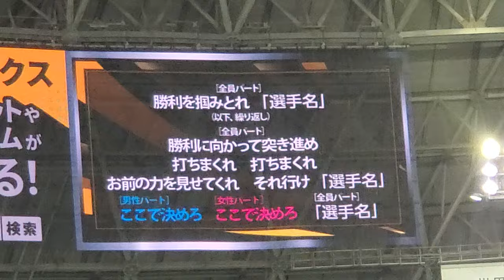20240419【現地】生どすこい最高！山川穂高の第4号3ランホームランでライスタ盛り上がる@福岡PayPayﾄﾞｰﾑ･外野ﾗｲﾄ